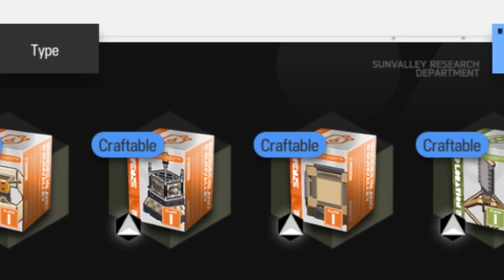Reclamation Algorithm но только WarCraft III